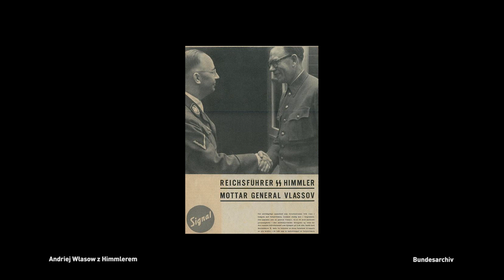Tragedia generała Własowa. Za Rosję przeciw Stalinowi – Piotr Zychowicz i Arkadiusz Karbowiak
Wesprzyj Historię Realną na Patronite. Zostać naszym patronem.

Kup nową książkę Piotra Zychowicza „Germanofil” bezpośrednio od wydawcy – wysyłka 24 godziny!